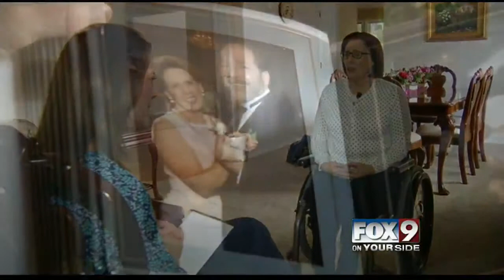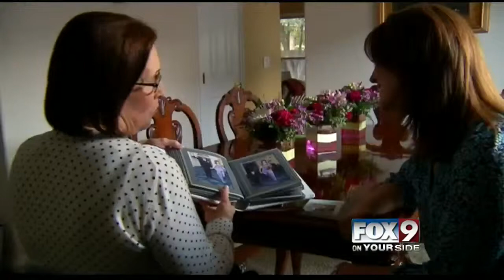Treasure Valley woman links 9-11 tragedy to paralysis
For Debbie Caponi, September 11th became the beginning of a journey she is still trying to navigate.